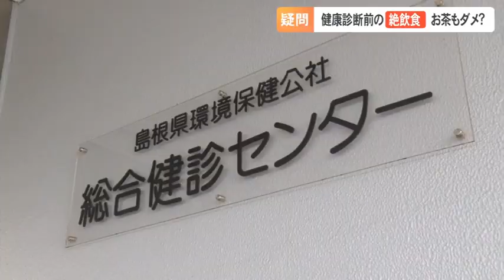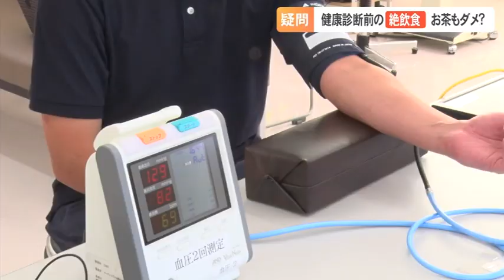健康診断前夜からの「絶飲食」…守らないとどんな影響が？お茶や水もダメなの？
1年に1度「健康診断」を受けるという人も多いと思いますが、その前日の夜、例えば「9時以降は絶飲食」などと注意されることもあるのではないでしょうか。この「絶飲食」、水やお茶なども飲んではいけないのでしょうか。そして、時間を過ぎて飲食すると診断結果にどのような影響があるのでしょうか。